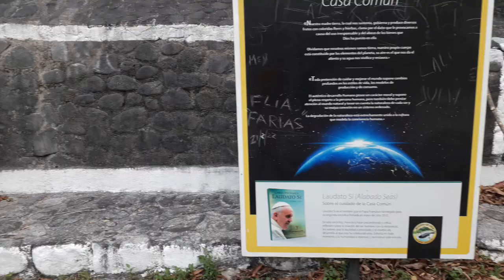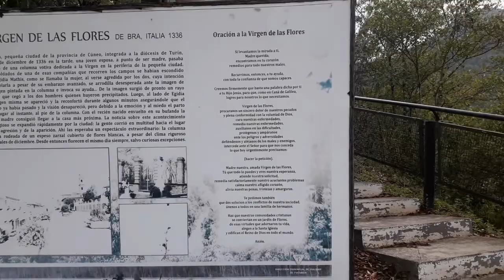Gruta de la Virgen de las Flores-Ruta 307-"Vía Crucis Ecológico". Prov. de Tucumán.